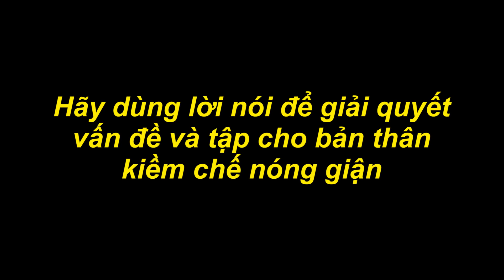Trẻ Trâu Dẫn Đàn Em Đại Chiến Băng Nhóm Hacker | Trẻ Trâu Đại Ca | TQ97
Băng nhóm hacker đã quay trở lại để so tài cùng băng trẻ trâu, liệu rằng bên nào sẽ dành chiến thằng, mời các bạn xem video nhé.
- Lưu Ý: Video này là 1 video nhắm mục đích giải trí, đây là 1 bộ phim mà team trẻ trâu làm ra nhằm gửi thông điệp đến người xem không nên sử dụng vũ lực để giải quyết vấn đề. " Lời nói chắng mất tiền mua. Lựa lời mà nói cho vừa lòng nhau "